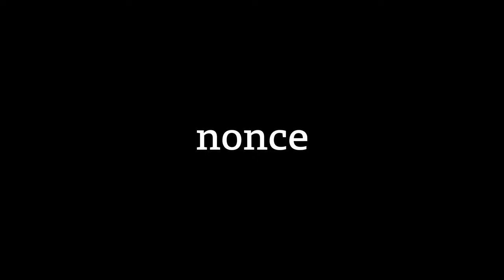00의 문화가 있는 곳? 논스에서 실리콘밸리를 보다 | 논스 후원자 인터뷰 : erom 김상민 부회장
전 국회의원이자, 현 erom 김상민 부회장님께서 논스를 후원하시는 이유?!

김상민 후원자님께서 그동안 살아오셨던 이야기들도 듣고,
논스 커뮤니티를 바라보는 시선을 함께 만나보세요!

논스 커뮤니티가 궁금하다면?